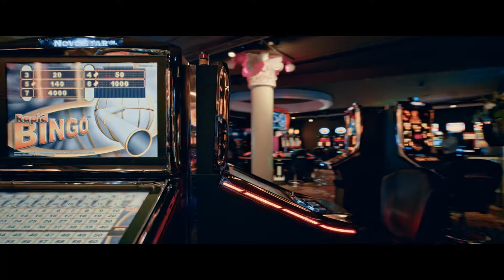NOVOMATIC Corporate Video / Annual Report 2017 (Short Version German)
How do you explain the world of NOVOMATIC? We call it: "Winning technology"!